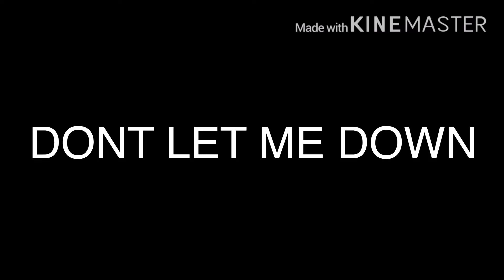Don’t let me down~